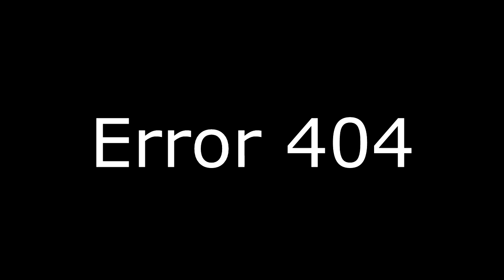Volvo crash test + Much spoiler.. | SLRR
Can ze mighty volvo tank be defeated in a 120mph (190kmh) crash?
Maybe not. Maybe yes.

ATLEAST ITS A TANK.

much spoiler, much hype.
much english.

much drift

much fib

much wib

go home son, you are drunk

m8...